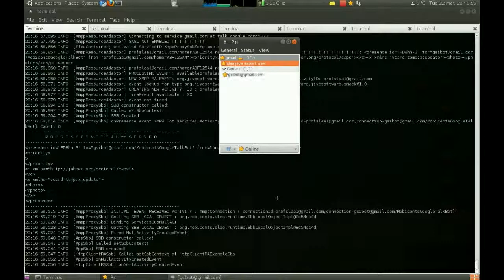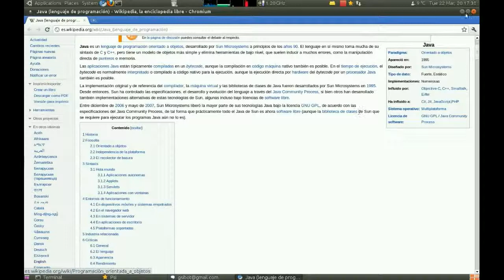Despliegue Del Sistema Y Conversacion Con Bot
Despliegue del sistema de conversacióncon el Bot